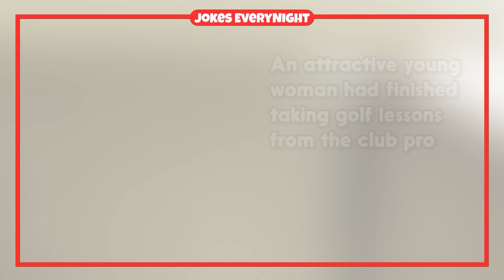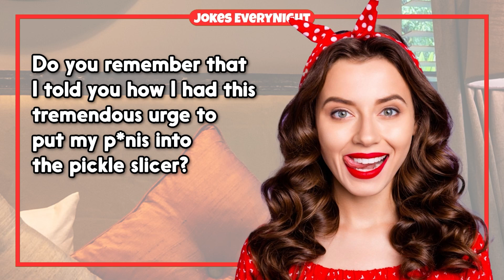Dirty Joke – #1481 | Jokes Everynight